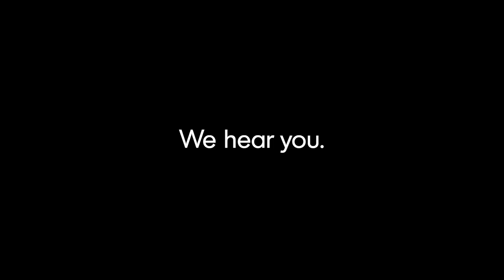SABAH - How I Feel About Exams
Our Brand Ambassadors have been venting their feelings and frustrations about the A Level exams situation.